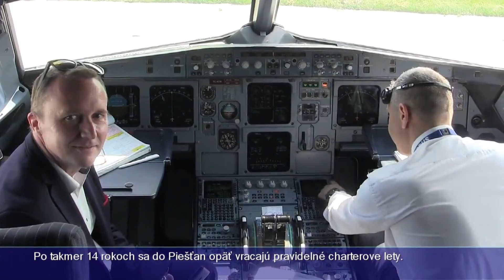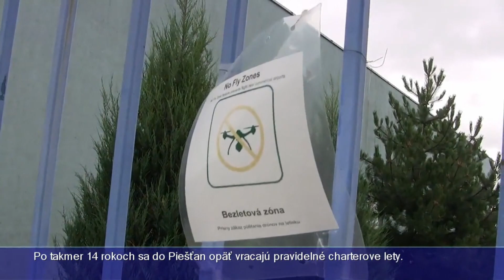Vega Tv - Z letiska sa opäť lieta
Po takmer 14 rokoch sa do Piešťan opäť vracajú pravidelné charterove lety, ktoré budú dvakrát do týždňa prepravovať turistov zo Slovenska do egyptskej Hurghady a tureckej Antálye. Reportáž kolegov z Tv Piešťany.